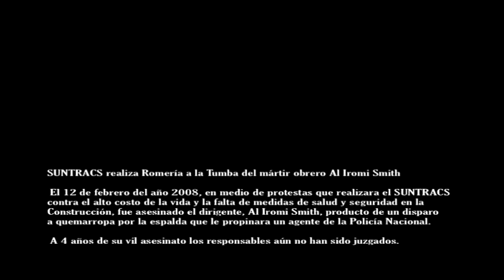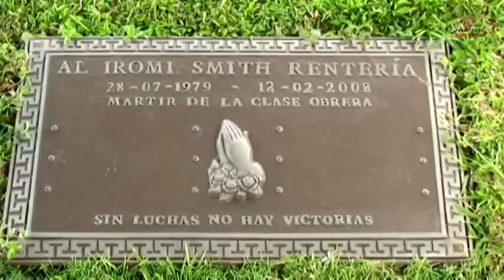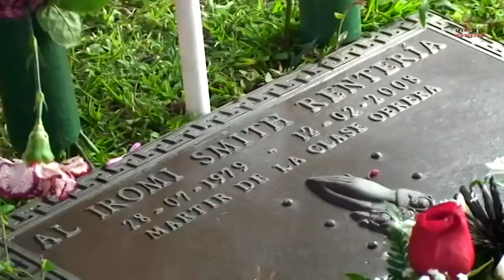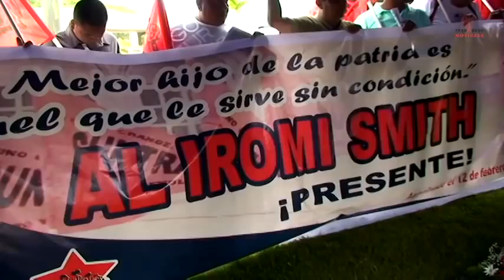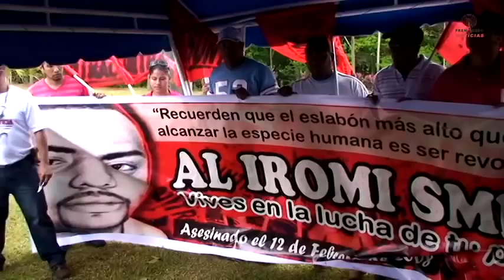Frenadeso Noticias 13 de Febrero 2012.mp4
SUNTRACS realiza Romería a la Tumba del mártir obrero Al Iromi Smith

El 12 de febrero del año 2008, en medio de protestas que realizara el SUNTRACS
contra el alto costo de la vida y la falta de medidas de salud y seguridad en la
Construcción, fue asesinado el dirigente, Al Iromi Smith, producto de un disparo
a quemarropa por la espalda que le propinara un agente de la Policía Nacional.

A 4 años de su vil asesinato los responsables aún no han sido juzgados.